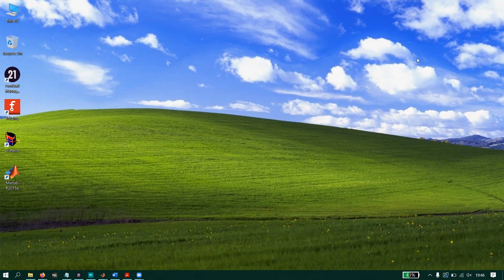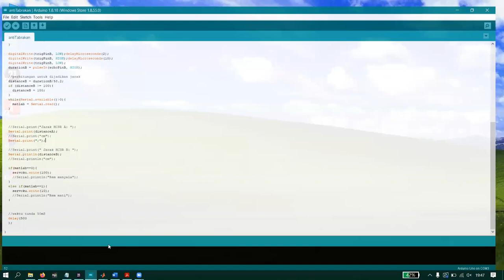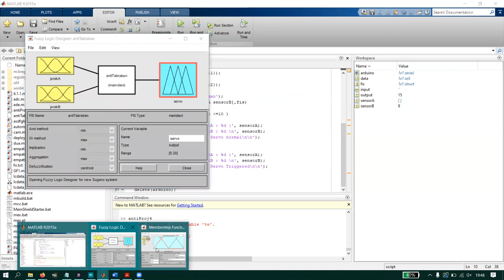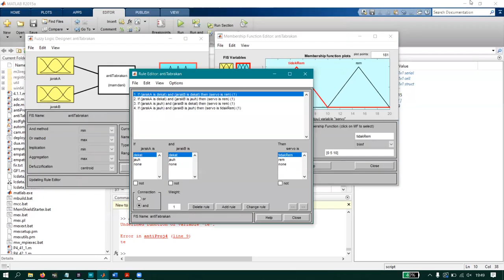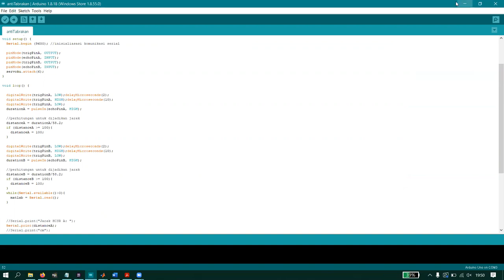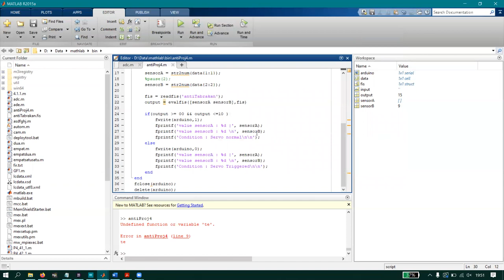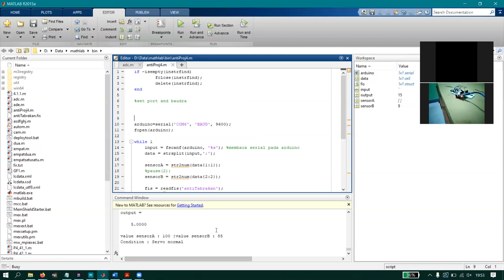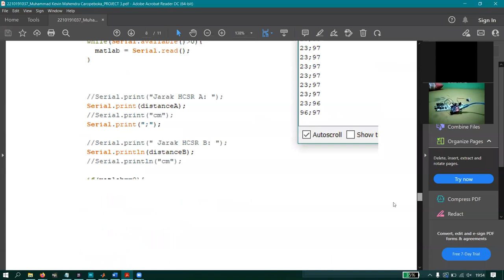2210191037 Muhammad Kevin Mahendra Caropeboka Project 4 Fuzzy Logic Controller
This is a fuzzy logic controller program using arduino and matlab